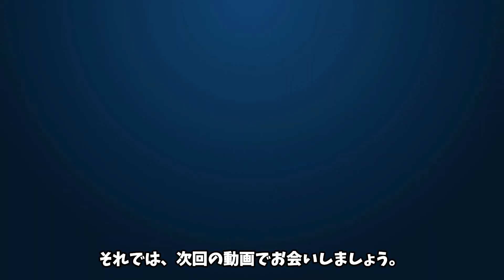大谷翔平の魔球「スイーパー」がMLBで最も失点を防げる球種の2位に選ばれる「フリスビーやんw」ファンの反応は？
■フリー素材
動画：Pixabay（フリー動画）

good評価や、コメントも宜しくお願い致します。

何かございましたら、お知らせいただければ迅速に対処、又は削除いたします。